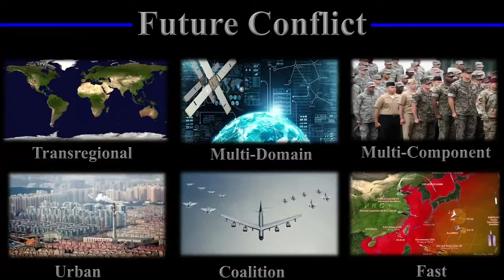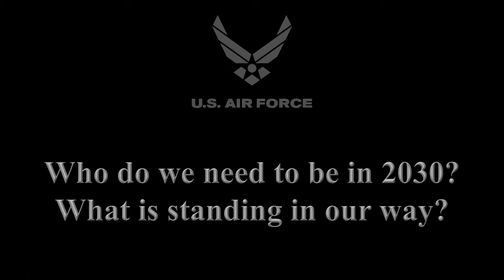CSAF Gen. David Goldfein - 2017 Air Force Association Air & Space Conference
Air Force Chief of Staff General David Goldfein delivers the annual Air Force Update during the 2017 Air Force Association Air & Space Conference, National Harbor MD.